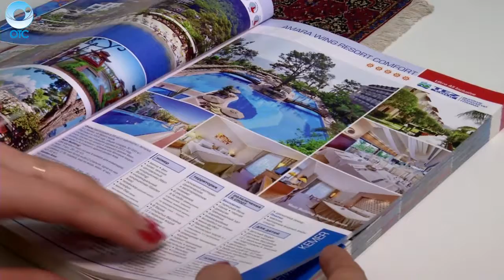Туристический сезон в Турции вновь закрыт. Как реагирует на происходящее туристический рынок?